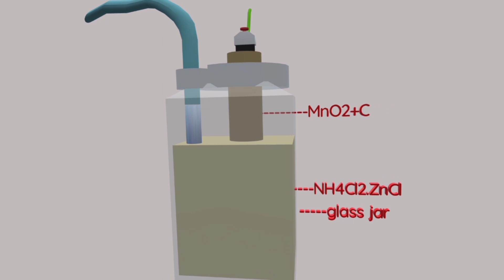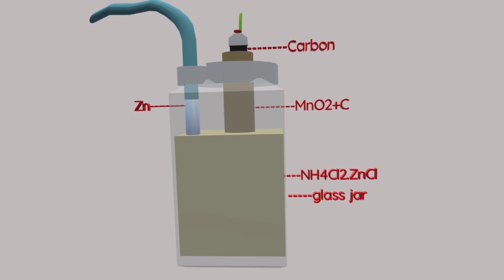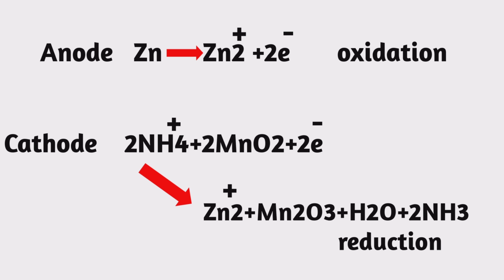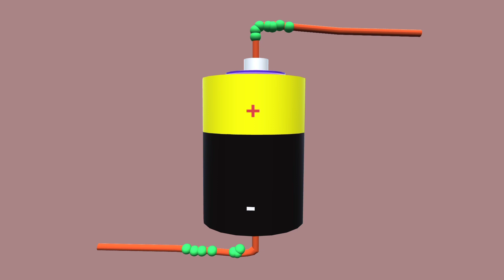Dry Cell| Primary Cell|Structure|how to works Dry cell|Lechlanche cell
Hi friend,,

Welcome to the my channel Lite Soft View,yah channel qppke education se related  har tarah ki knowledge apko dekhne ko milegi  jaise -chemistry, biology ,physic and mony more .yah channel SCIENCE par adharit hai jisme aap high school se lekar higher secondary aur University level ke Bsc.Msc knowledge provide hogi .yah channel apke science se related video animations ke madhyam se apke future aur next level tak help  karegi . to bane rahe hamare channel par aur subscribe jarur kare.

     Thanks,

About this video:-in this video we known about  of  dry cell or primary cell works and structure.  its also called dry battery.dry cell works are lacklanche cell's principle and Georges lacklanche whom discovered in since 1868 .all knowlege in inculed by this video  and keep watching carefully .so friends grow your knowledge and keep my channel subscribe.

  Thanks,
Animation credit:-prisma 3d
Editing by:-vita app